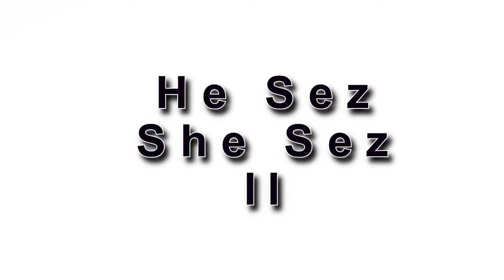HE SEZ SHE SEZ 2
He say's She say's Part Two. We revisit those two married lovebirds as they celebrate yet another wedding anniversary as only they can! The crop really hits the fan this time when the brides mother comes into the picture. A true classic, Enjoy!